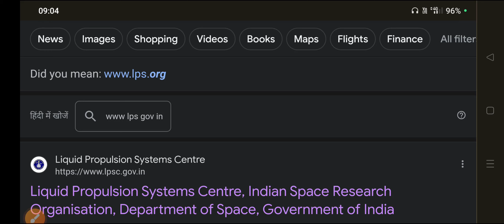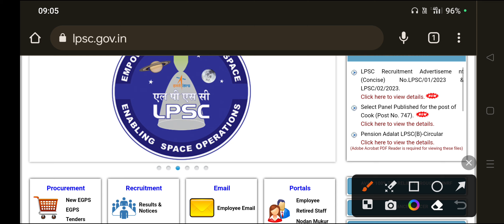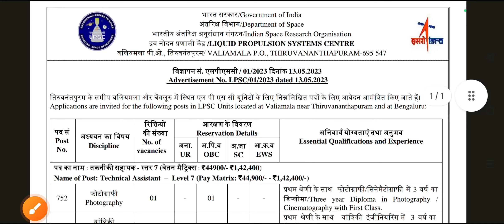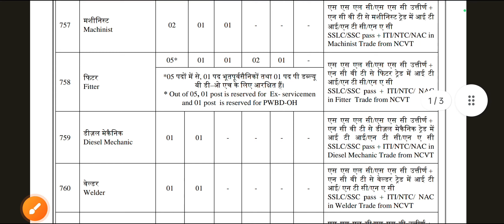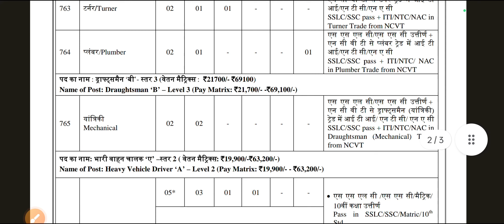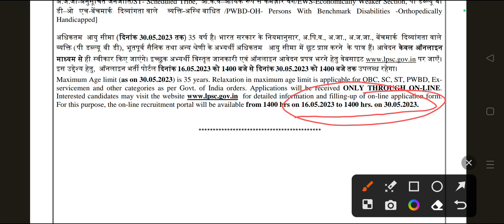LPSC ISRO Recruitment-2023 || Liquid Propulsion Systems Center (LPSC)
Lpsc isro recruitment 2023
liquid propulsion systems center (lpsc)
ISRO recruitment 2023
isro lpsc recruitment 2023
ISRO ITI recruitment 2023
ISRO diploma recruitment 2023